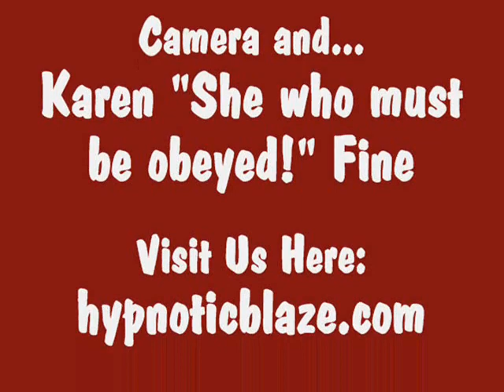Comedy Club Hypnotist BLAZE & Offers He Can't Refuse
Comedy club stage hypnotist BLAZE is guaranteed adult fun you will enjoy thoroughly and always remember now! RATED R-18+ AT CLIENT'S REQUEST.